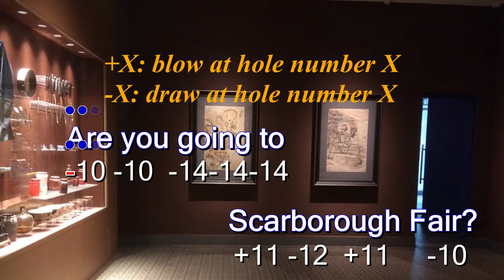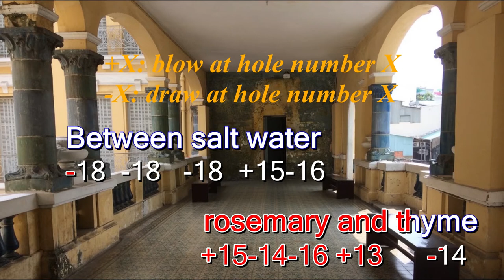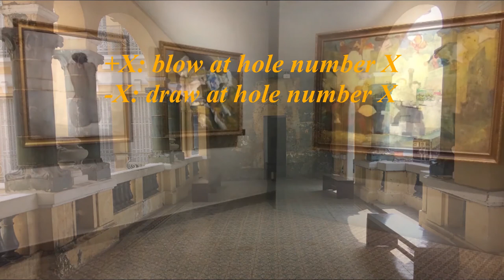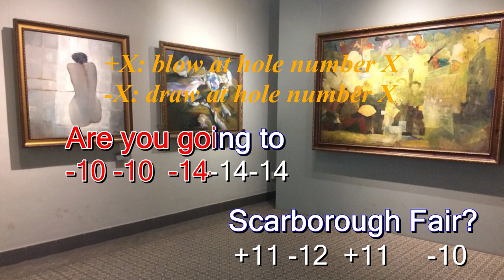Scarborough Fair - Tremolo harmonica tabs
I hope this will be useful for your harmonica practice.